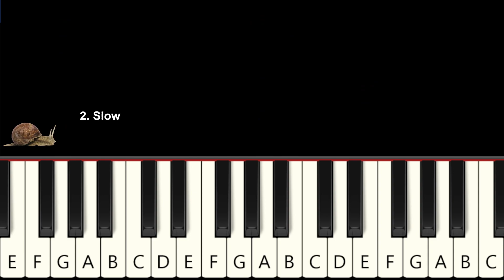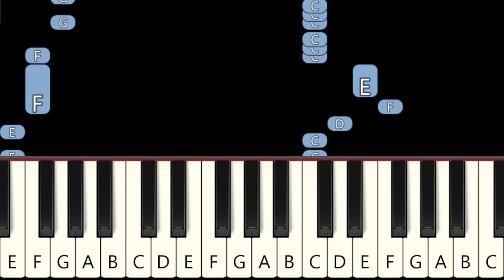We love We Live We Lie Otamatones - Fast and Slow (Easy) Piano Tutorial - Both Hands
How to play a Mashup of 2 Songs: We love We Live We Lie & Otamatones (Skibidi Toilet)

1. Fast  0:00
2. Slow 0:40